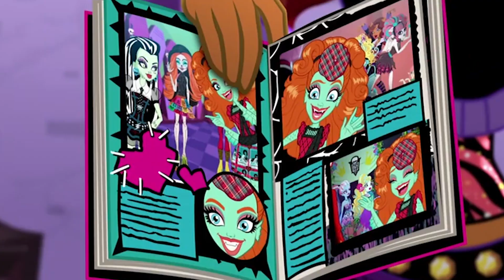Monster High Latino💜Visitando 'Monster Picchu' 💜Capítulo 5 | Monster High Official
Acerca de Monster High:
Monster High es diferente a cualquier escuela secundaria que hay. ¿Dónde más puedes asistir a clases como Mad Science, Home Ick y Dragonomics? Pero las clases no son lo que hace especial a Monster High; ¡Son los estudiantes fangtastic! Los estudiantes de Monster High provienen de todos los ámbitos de la vida. Desde fantasmas y hombres lobo hasta vampiros y monstruos marinos (¡y más!), Todos son bienvenidos en Monster High. Monster High es un lugar donde los estudiantes abrazan y celebran lo que los hace diferentes. Nuestros estudiantes también aceptan a sus amigos y todas sus cualidades únicas, porque de eso se trata la verdadera amistad.